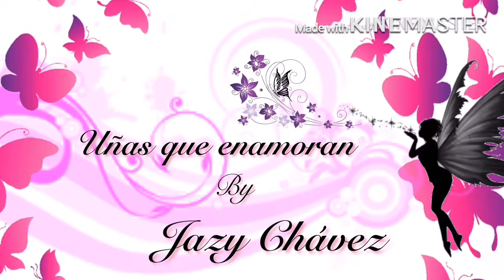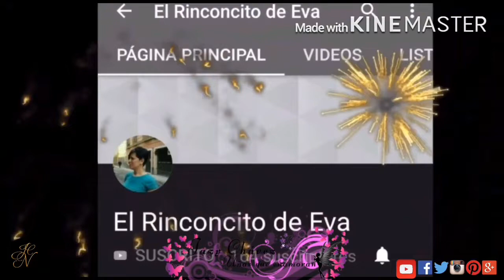Uñas punta coffin encapsulado con flores fondan /colaboracion especial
Mis hermosas les comparto este diseño y la manera en la que coloco la forma escultural en los deditos de práctica y ajusto la union de la forma escultural

Linkis de mis compañeras

[12/11 4:14 p. m.] 😍😘: 💛  El rinconcito de Eva

Muchísimas gracias por acompañarme a ver el video